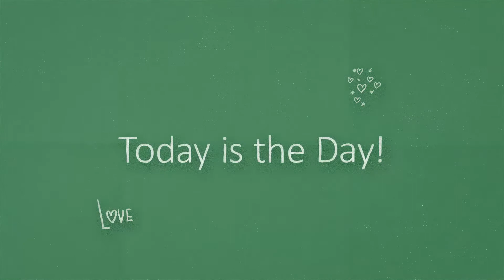Walk for Miracle Workers 2020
Benefiting Beaumont Children’s, a Children’s Miracle Network Hospital and Beaumont’s COVID-19 Employee Support Fund